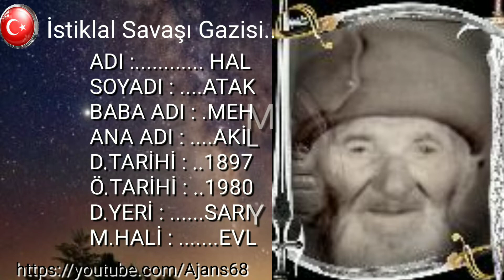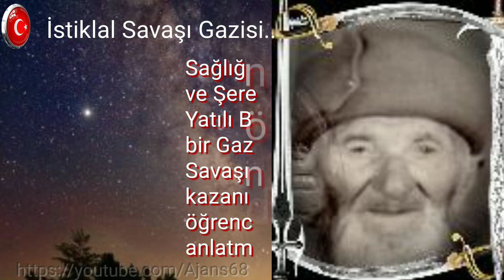Sarıyahşi'li İstiklal Gazisi Halil Atak..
İstiklal Gazisi Rahmetli Halil Atak

Kurtuluş Savaşında Batı Cephesinde 8.Tümen, 135.Alay, 4.Bölükte savaşmış ve Gazi olarak dönmüştür. Sağlığında kasabamızda ve Şereflikoçhisar Yatılı Bölge Okulunda, bir Gazi olarak İstiklal Savaşının nasıl kazanıldığını öğrencilere anı olarak anlatmıştır. 1980 yılında 83 yaşında vefat etmiştir

copyright by ajans68